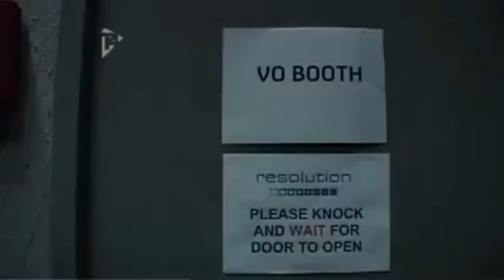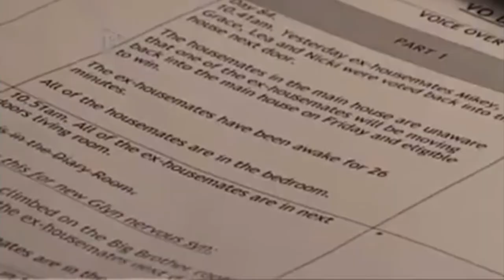BBLB Series 7 Employee of The Month (Marcus Bentley)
BBLB segment from BigBrother 7 in 2006 highlighting and celebrating the voice and hard work of Marcus Bentley